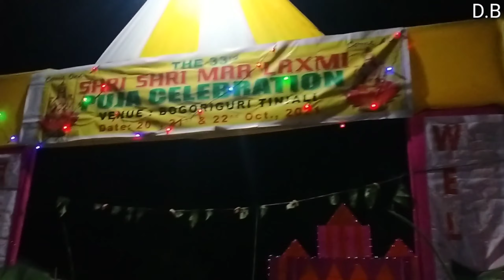Happy Loxmi puja ni volg video.😍😍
And Support me please 🙏🙏🙏.